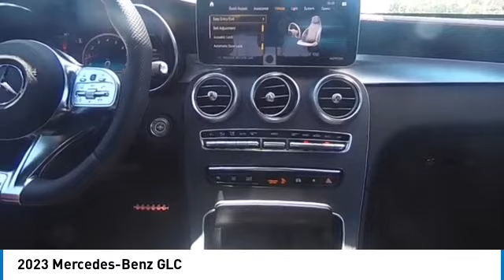2023 Mercedes-Benz GLC near me Cutler Bay, Homestead, Miami, Kendall PG168158 PG168158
New 2023 Mercedes-Benz GLC near me Cutler Bay, Homestead, Miami,FL at Mercedes Benz of Cutler Bay.

Mercedes Benz of Cutler Bay.
Mercedes Benz of Cutler Bay. is the number 1 destination for ALL Mercedes Benz and Used vehicles in Cutler Ridge, South Miami Heights, Cutler, Palmetto Estates, Richmond Heights,
Pinecrest, Richmond West, Kendall,